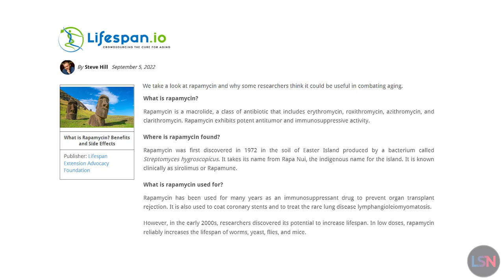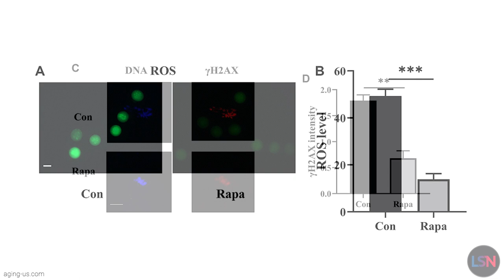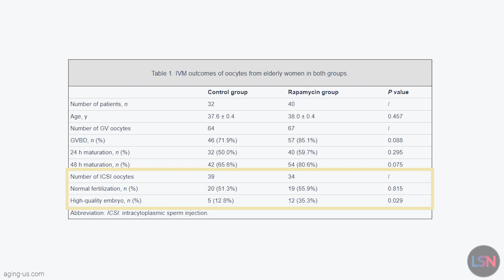Rapamycin Reduces DNA Damage & Improves Maturation of Egg Cells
For those with egg cells, decreased fertility occurs much more rapidly than other aspects of aging. But now, there could be some positive insight into how to improve viability. Researchers publishing in Aging have found that rapamycin, a molecule known for its effects on metabolism and touted as a potential longevity drug, improves the viability of oocytes.

These researchers have previously examined the effects of rapamycin on egg cells taken from mice, finding that it reduces reactive oxygen species and protects against DNA damage. This study builds on that work, using oocytes from aged mice and from humans over the age of 35.

Taking oocytes from 40- to 48-week-old mice and cultivating them in vitro, the researchers found that 86% of the rapamycin-treated group matured, while only 75% of the control group matured. After a form of simulated fertilization, more eggs in the rapamycin group showed signs of activation (54% to 41%) and cellular division (48% to 33%).

Similar positive effects were shown on chromosomal abnormalities. Roughly 39% of the control group had misaligned chromosomes, while only 20% of the rapamycin group did. Effects on chromosomal spindles and mitochondrial membranes seemed positive, but were not statistically significant.

However, the effects on reactive oxygen species and DNA damage were substantial and visible. Fluorescence from reactive oxygen species was 14 in the rapamycin group and 49 in the control group. In the control group, the relative fluorescence of a particular DNA damage marker was roughly 2.5 times that of the rapamycin group.

Finally, the researchers examined a total of 131 oocytes taken from humans who had volunteered for in vitro fertilization. 64 of these oocytes were in the control group, and 67 were in the rapamycin group. While the rapamycin group showed greater maturation, due to the relatively low sample size, these positive results did not reach the level of statistical significance.

However, fertilized oocytes did benefit in a specific and important way. Comparing 39 fertilized eggs from the control group and 34 from the rapamycin group, they found that the rates of normal fertilization were no different, but the number of high-quality embryos was substantially different: the rapamycin group had 12, while the control group had only 5. These are the embryos that are most likely to survive through development and childbirth.

The researchers note that these results are positive, but not as positive as they might have liked. Rapamycin was shown to ameliorate many problems with chromosomes and genetic damage. However, it appears to be unable to help cells repair double-stranded DNA breaks, which are more common in oocytes derived from humans over 35, and the researchers believe that this may have affected the results.

A combination treatment of NAD boosters, rapamycin, and additional compounds that enhance DNA repair may be the near-future path forward for improving the success rates of in vitro fertilization, but more research is needed.

Rapamycin improves the quality and developmental competence of in vitro matured oocytes in aged mice and humans

Rapamycin improves the quality and developmental competence of mice oocytes by promoting DNA damage repair during in vitro maturation

PRODUCTION CREDITS
Producer, Host & Editor - Ryan O’Shea
Writer - Josh Conway